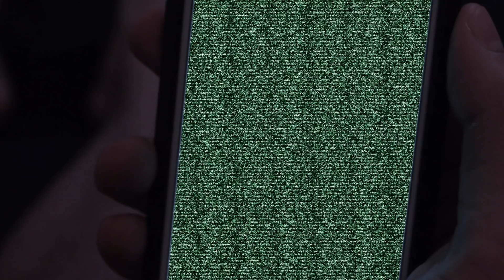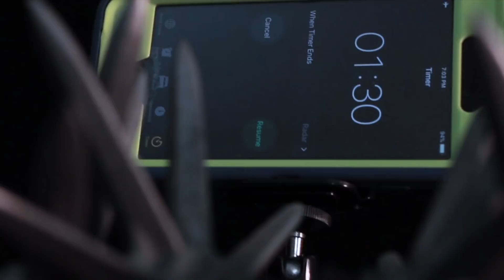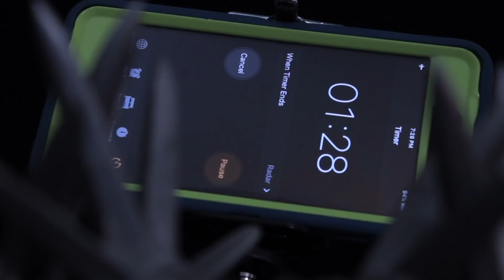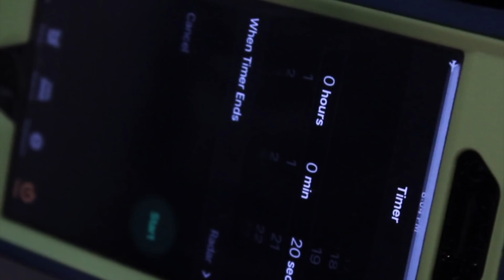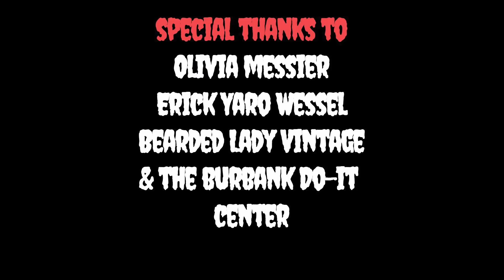GregSAW! (Saw Movie Parody)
With Jigsaw returning to take over Halloween, we give you GREGSAW! Our Horror Comedy Sketch - HAPPY HALLOWEEN!!!